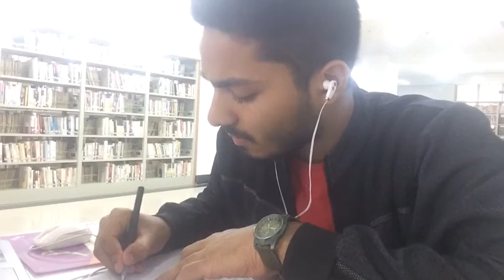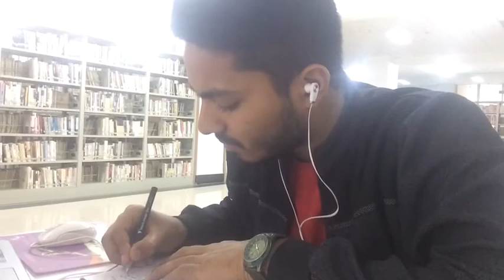STUDY WITH ME at The Library/ RZPT /ArchiEbrahim